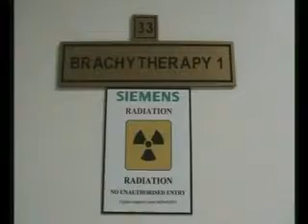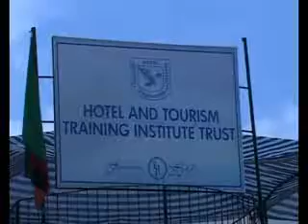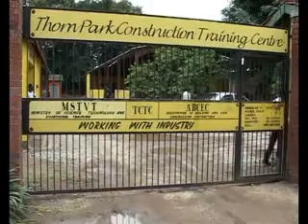TEVETA Documentary 2012 Part 3